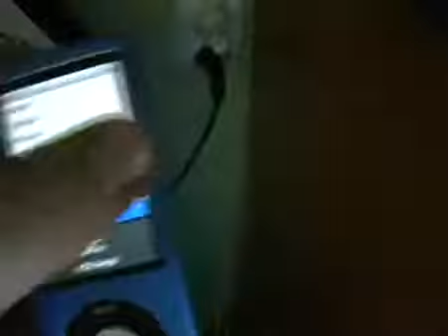Ультра-мини 1000mA USB адаптер питания / зарядное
Ультра-мини 1000mA USB адаптер питания / зарядное устройство (100 ~ 240V/EU Plug)